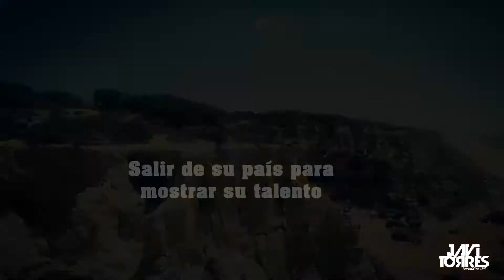Javi Torres Nicaragua on Tour (Video Promo)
Volume Management Agency